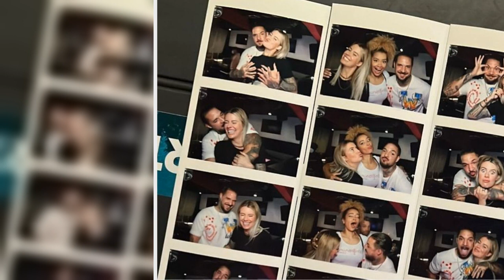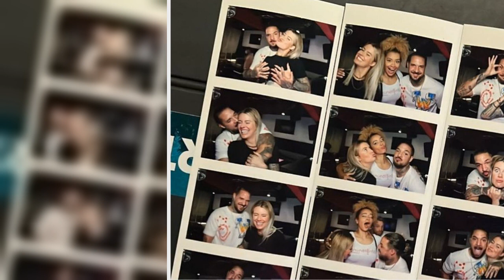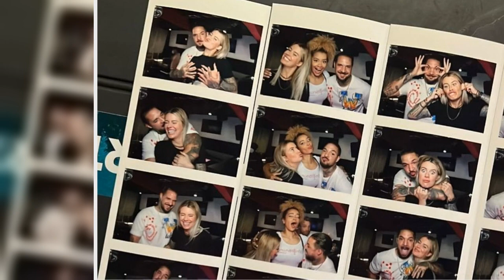Süß! Pia Tillmann postet erste Knutschfotos mit Zico Banach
Wie süß sind die beiden denn? Vor wenigen Wochen enthüllten Pia Tillmann (34) und Zico Banach (31), dass sie ein Paar sind. Sie lernten sich am Set der Serie Köln 50667 kennen. Im März stieß der Ex-Bachelorette-Kandidat zu der Vorabendserie dazu und ist seitdem als Carlo Janssen in einer Hauptrolle zu sehen. Mit süßen Pärchenfotos hatten sich die beiden im Netz bisher zurückgehalten, doch jetzt postete Pia süße Aufnahmen von sich und ihrem Partner!  Pia und Zico waren Gäste auf dem 50. Geburtsta